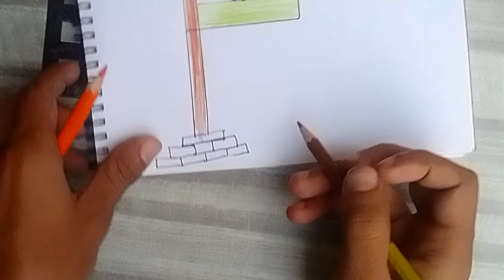How to draw a indian Flag - step by Easy | indian Flag drawing || indianflag drawing 2022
drawing 2022

flagdrawing 2022

drawingflag 2022